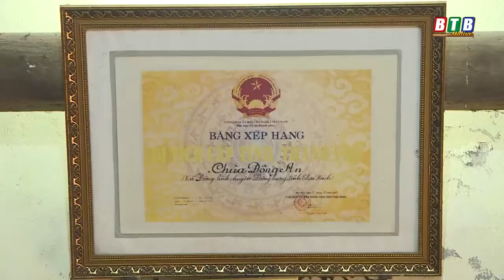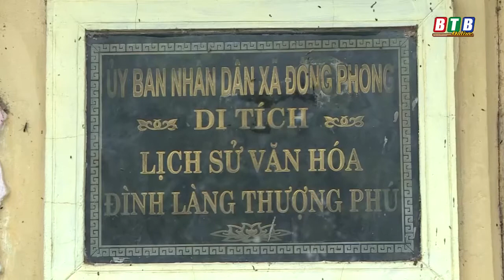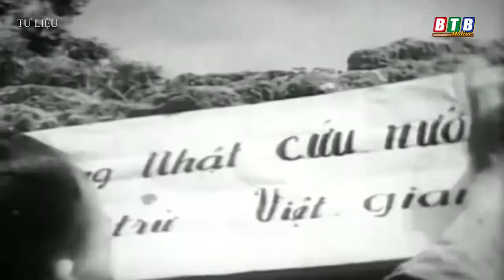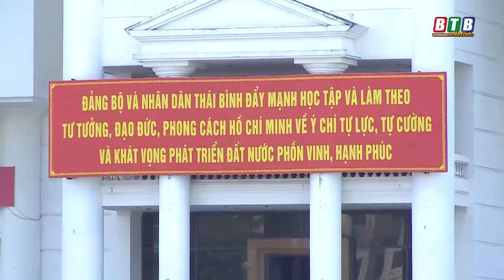VANG MÃI BẢN HÙNG CA 19/8